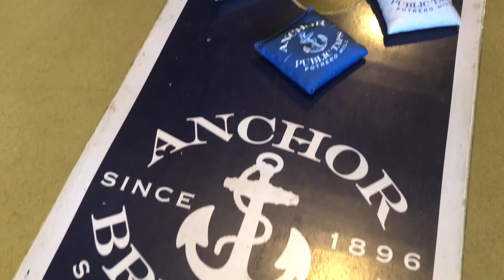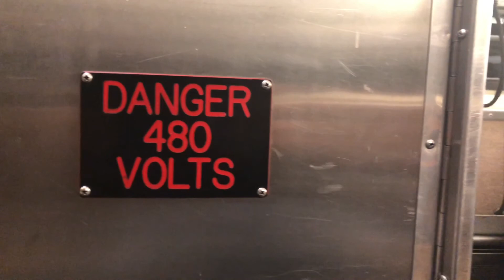zoológico de san francisco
živalski vrt

Truckee
California 96161